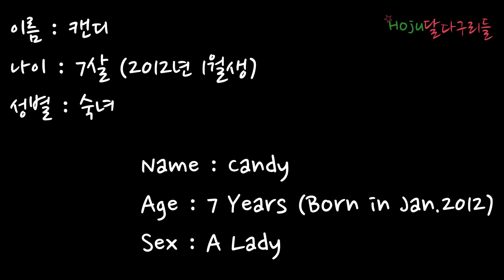Russian Blue/Nebelung Cat Is Purring - Candy!! (ENG SUB)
Hi everyone.
This is Hoju Jubu of Hoju Sweets who is living with the cats.

I'd like to introduce my cat who is Candy!!
Candy is the Nebelung. She has a medium hair kind of Russian Blue.
Candy is 7 years old (Born in Jan, 2012)
And she is a very elegance princess lady.

She has a nice, quiet personality.
She doesn't like to stay on the top of the cat tower (she hates a high place)
And also she doesn't really interest to play with the toys.

She likes to have a rest on my bed and when I work for editing, stay on my to of laps for sleeping.

There are a lot of funny videos about my 3 cats daily life so please wait for the next funny cat video.